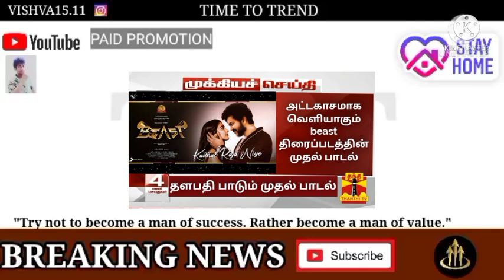massive : beast திரைப்படத்தின் முதல் அட்டகாசமான பாடல் || beast First single update